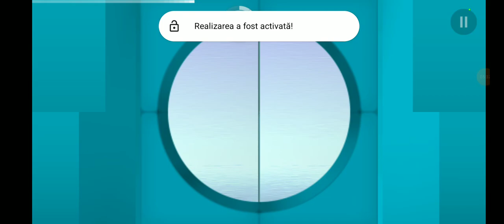MAI JOACA CINEVA SMASH IT ÎN 2024